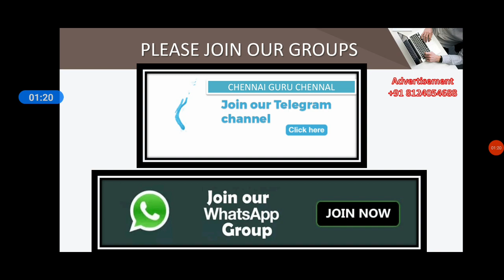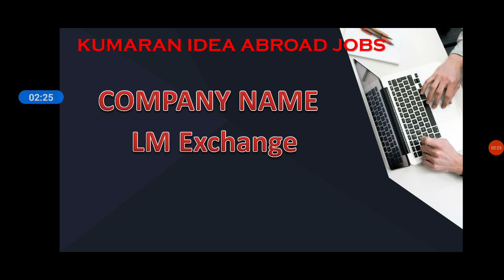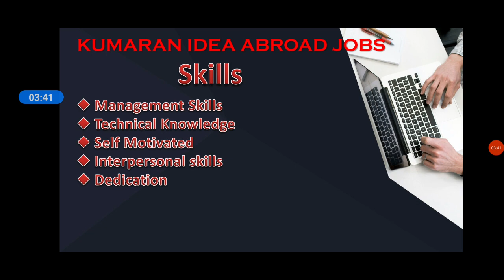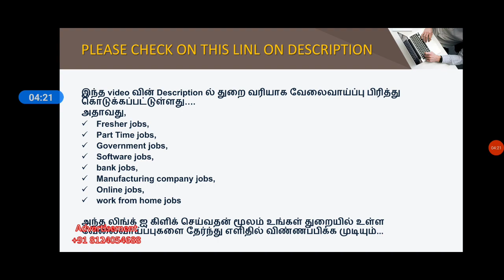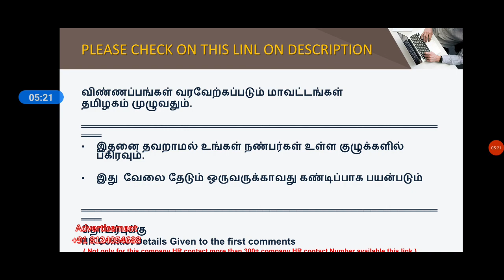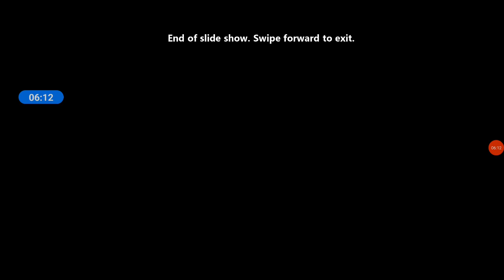DUBAI UAE JOBS 2021 | FREE VISA | TAMIL | FOREIGN JOBS IN TAMIL | JOBS ABROAD LATEST